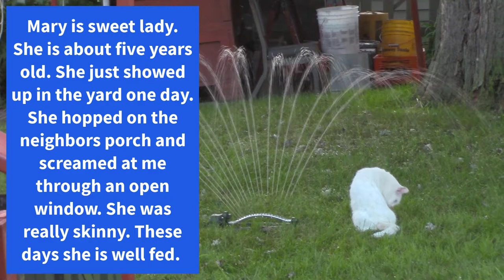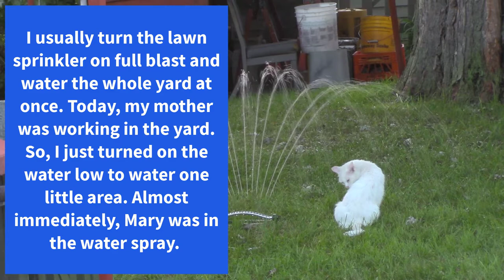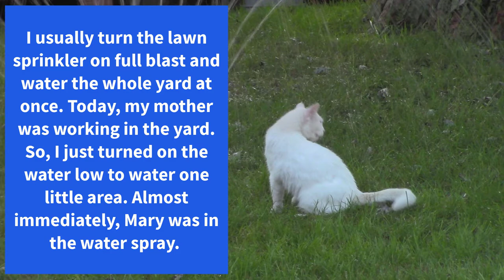Cat Mary Takes a Shower in a Lawn Sprinkler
I usually turn the lawn sprinkler on full blast and water the whole yard at once. Today, my mother was working in the yard. So, I just turned on the water low to water one little area. Almost immediately, Mary was in the water spray.